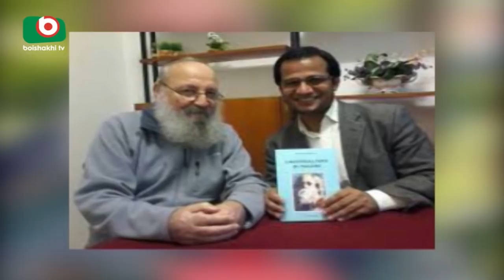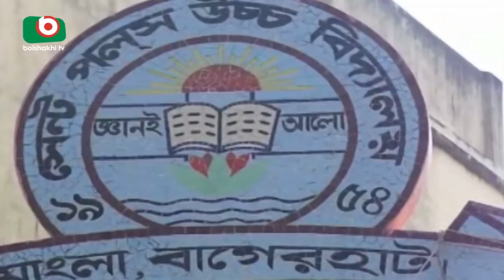শ্রদ্ধা-ভালোবাসায় চিরনিদ্রায় শায়িত হলেন ফাদার রিগন | Father Regon | Bangla News | Kakon | 21Oct18